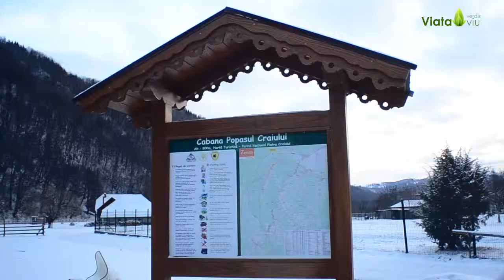Tabara de detoxifiere a corpului si a mintii, Plaiul Foii, martie 2015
Cateva dintre impresiile participantilor de la Tabara de Detoxifiere organizata in martie 2015, la Plaiul Foii, Zarnesti.